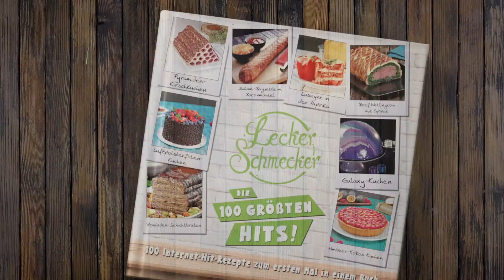Tu den Teig Kelle für Kelle in die Backform. Wie es danach aussieht, macht mich fertig!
Selten gesichtet und doch so lecker: Das gestreifte Wunderwerk in Pink, Schwarz und Weiß macht richtig was her - auf dem Teller und am Gaumen. Probiere das Rezept einfach aus!

Dafür brauchst du:

Für den Teig:

10 Eigelb
300 g Zucker
1 EL Vanillearoma
100 ml Wasser
400 ml Pflanzenöl
3 TL Backpulver
800 g Mehl
10 geschlagene Eiweiß
Lebensmittelfarbe in Pink, Schwarz und Weiß

Zusätzlich brauchst du:

fertige Buttercreme in Weiß und Pink
schwarzen Fondant

So geht es:

1.) Verrühre die Eigelbe, den Zucker, das Vanillearoma und das Wasser mit einem Handrührgerät in einer großen Schüssel. Rühre anschließend das Pflanzenöl ein und arbeite dann das Backpulver und das Mehl mit einem Schneebesen ein. Hebe zum Schluss das Eiweiß unter und rühre so lange, bis ein glatter Teig entstanden ist.
2.) Teile den Teig nun zu gleichen Teilen in 3 Schüsseln auf und rühre jeweils die pinkfarbene, die schwarze und die weiße Lebensmittelfarbe ein.
3.) Nimm nun zwei gefettete Springformen zur Hand und gieße eine Kelle des weißen Teigs in die Mitte der beiden Formen. Darauf schöpfst du mittig jeweils einen Klecks des schwarzen und darauf einen des pinkfarbenen Teigs. Dies wiederholst du in derselben Reihenfolge so lange, bis sich der Teig vollständig in den Formen befindet.
4.) Backe beide Kuchen für 60 Minuten bei 160 °C im Umluft-Modus und lass sie dann auskühlen. Löse beide Kuchen aus der Form und schneide jeweils die Oberseite ab, sodass du eine ganz ebene Fläche erhältst.
5.) Setze die erste Scheibe anschließend auf eine Kuchenplatte und bestreiche sie gleichmäßig mit weißer Buttercreme. Setze nun die zweite Teigscheibe umgedreht darauf. Nun wird die Torte ganz mit Buttercreme ummantelt und kaltgestellt.
6.) Rolle nun den Fondant auf deiner Arbeitsfläche aus und schneide ihn in spitz zulaufende Streifen. Setze diese Streifen leicht versetzt nebeneinander auf den Rand und die Oberseite der Torte.
7.) Als Abschlussverzierung dient die rosa Buttercreme: Bringe damit mithilfe eines Spritzbeutels kleine Kleckse rund um die Torte an.

Guten Appetit!